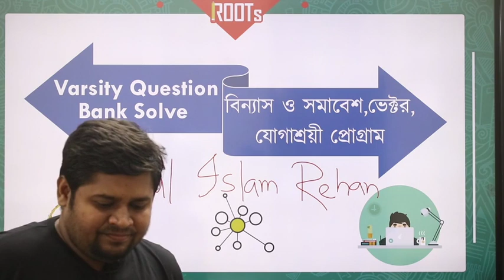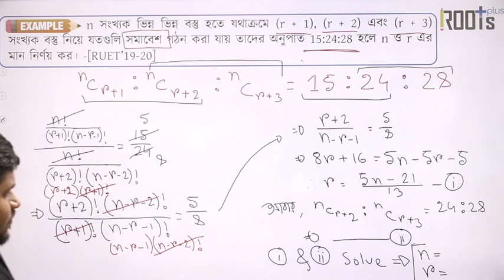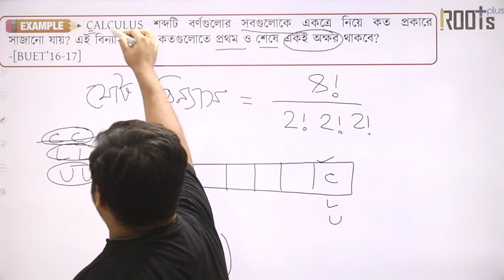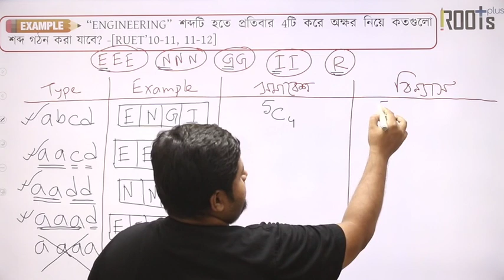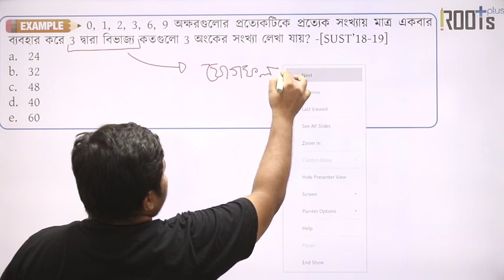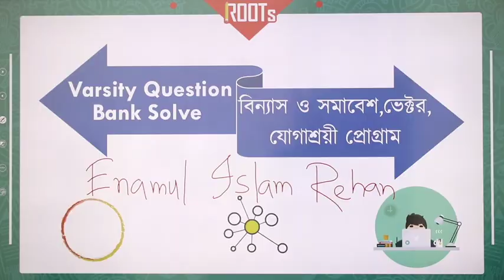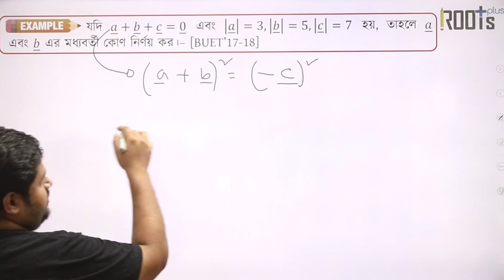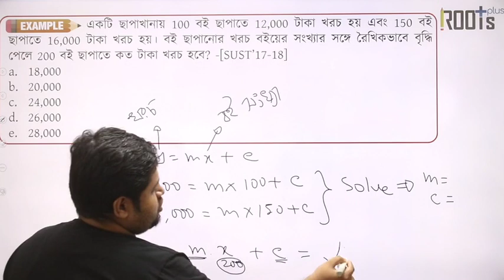Binnas somaves, Vector, Jogasroi progme Math Q'bankSlve .mp4